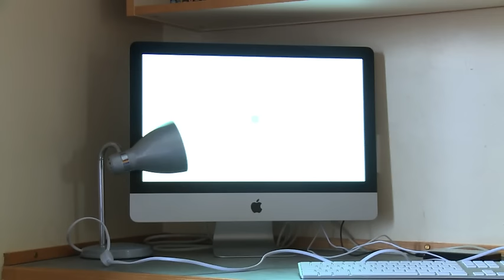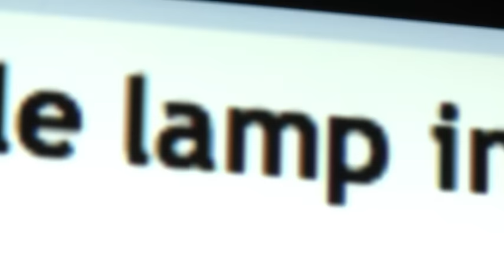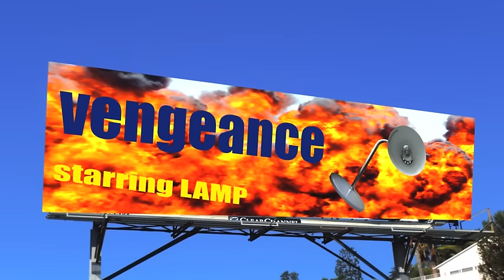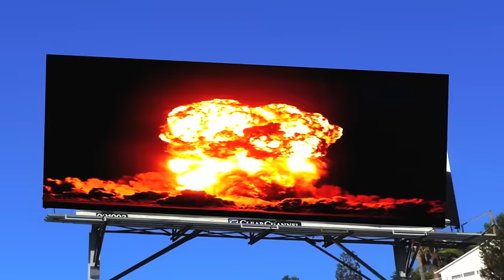Lamp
My short film for experimental film practice, second year university of Sunderland.